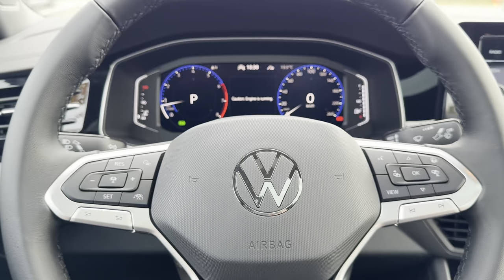2025 Volkswagen Jetta Comfortline